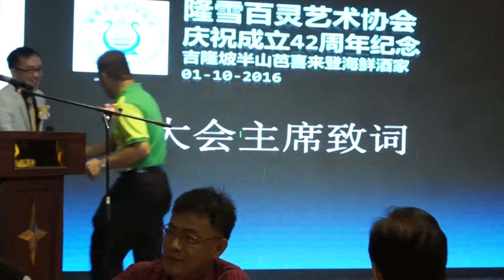《爱我百灵》42周年筹募基金晚宴(一)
开幕,会长致词,剪彩